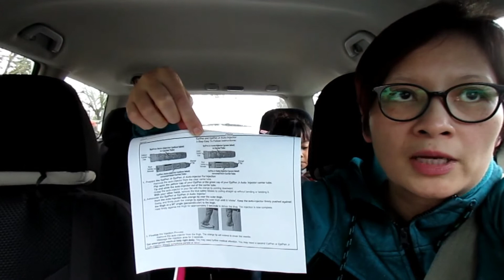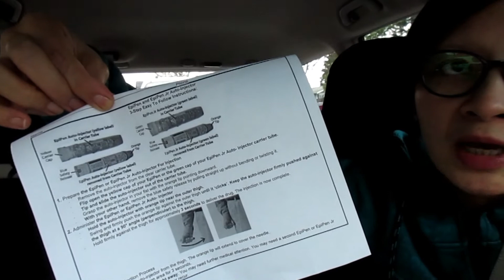Berbagi Info Tentang Anak Yang Alergy dengan Peanut Di Amerika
Hi semua di vlog ini aku mau berbagi info tentang bagaimana mepunyai anak yang alergy dengan peanut, sedikit cerita anakku yang paling kecil allergy dengan peanut diketahuinya ketiga dia berumur sekitar 4 bulan , waktu itu pediatric memberikan test darah untuk mengetahui apa saja yang mebuat Zahra alergy, pada saat itu alergynya termasuk banyak, alergy dengan soy, white egg , kucing (kita punya kucing ) ,dairy, dan yang terakhir peanut
sejak saat itu setiap setahun dalam periode 6 bulan Zahra harus menjalani test kadar alergy untuk kesemuanya, berjalan dengan pertumbuhan Zahra beberapa alergynya hilang begitu saja , soy , dairy dan alergy dengan kucing, untuk alergy dengan hewan Dokter menyarankan kita sering menginteraksikan dengan hewan2 yang kita alergy with, dan alergy soy serta dairy biasanya hilang bersamaan dengan pertumbuhan sang anak tapi setiap kondisi perorangan berbeda karena itu diharuskan untuk check up per tahun 2 kali.
Sedangkan white egg alergy danpeanut alergy Zahra masih ada tapi untuk yang White egg kadar alergy Zahra turun sedikit demi sedikit dan dalam kondisi ini Zahra dianjurkan untuk makan sedikit demi sedikit makanan2 yang mengandung egg white walaupun tidak terlalu banyak tentunya, tapi untuk yang peanut alergy ... masih ada dan dalam pengawasan ..
Selanjutnya silahkan nonton Vlognya ... Thank You.